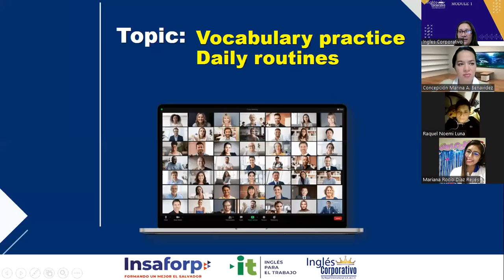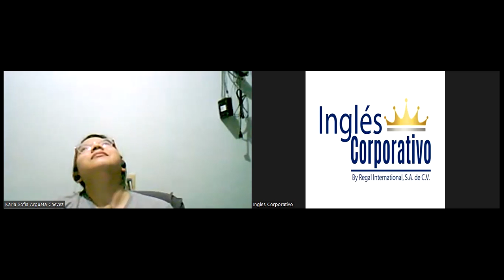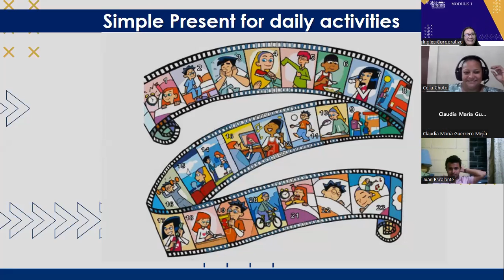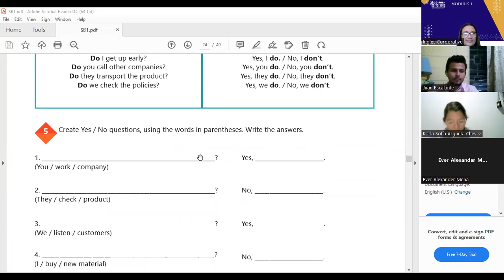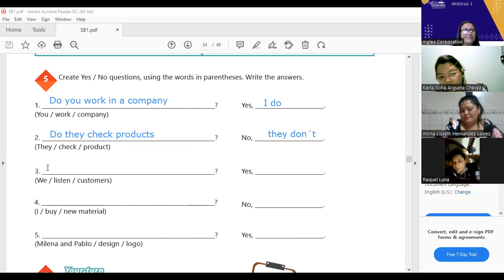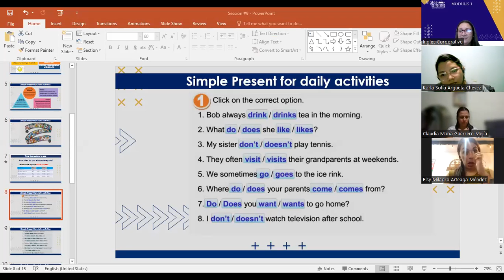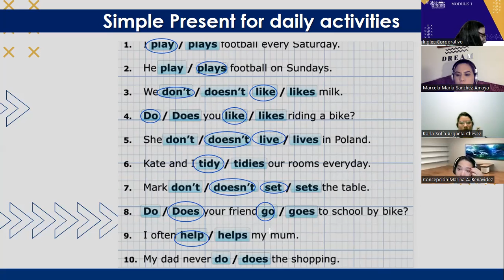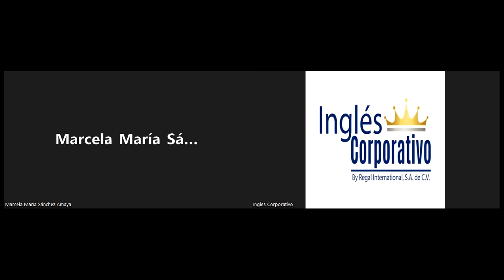Ingles Corporativo-13-05-2022- Vocabulary Practice Daily Routines